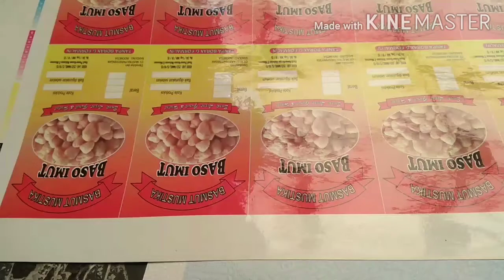Proses stiker label makanan di Laminating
bahan stiker cromo yang biasa di pake untuk stiker partai,dilapisi plastik tipis 18 micron